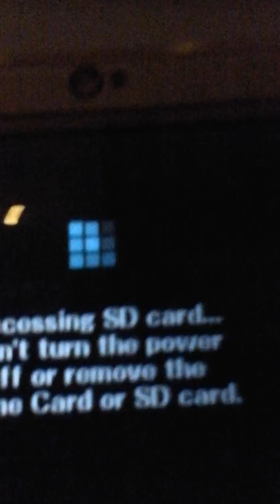Quick game of smash bros pac man vs Peach !